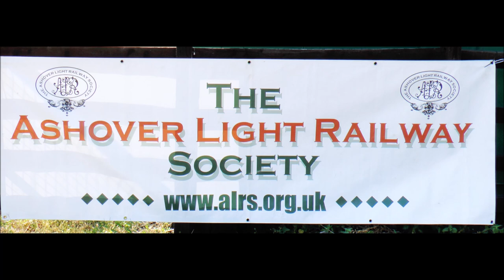Ashover Light Railway @ Peak Rail: